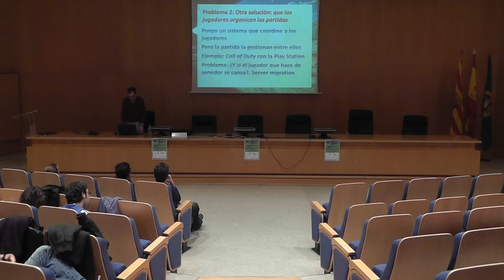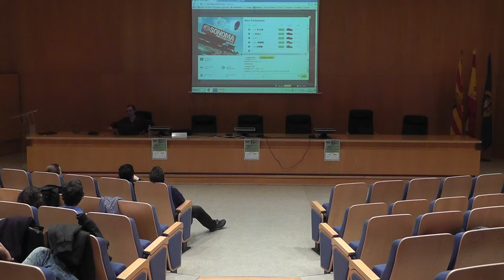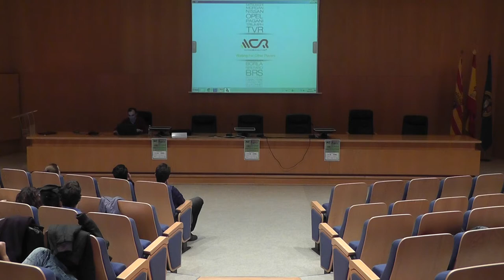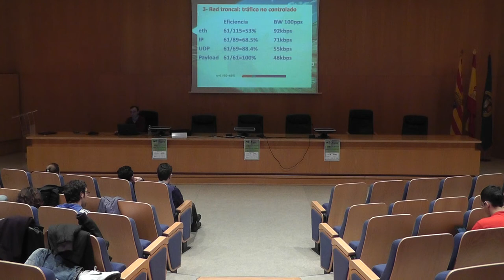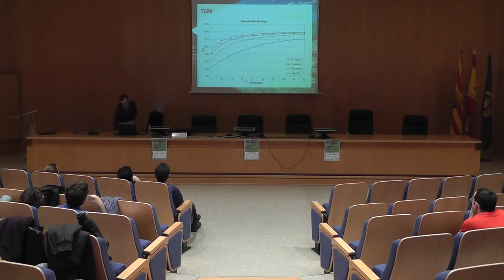NEOcom 2013 - Juegos online, ¿es suficiente la internet que tenemos?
Jornadas NEOcom 2013 organizadas por la Asociación de Alumnos de Telecomunicación de la Universidad de Zaragoza (AATUZ)